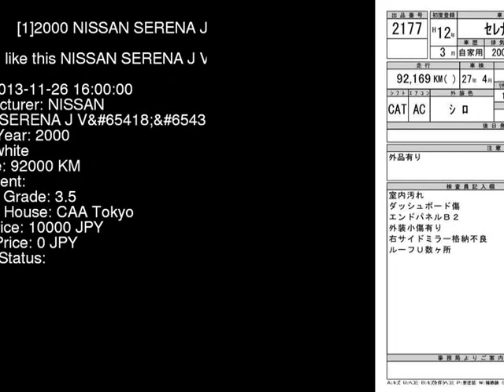2000 NISSAN SERENA J_V PC24 - Japanese Used Car For Sale Japan Auction Import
2000 NISSAN SERENA J_V PC24 - Japanese Used Car For Sale Japan Auction Import PC24,NISSAN,SERENA,J_V,CAA Tokyo,jdmvip,vip,jdm,cars,japan,jdmvip.com,japanesecars,usedcars Japanese Used JDM Car For Sale At Auction in Japan for Import